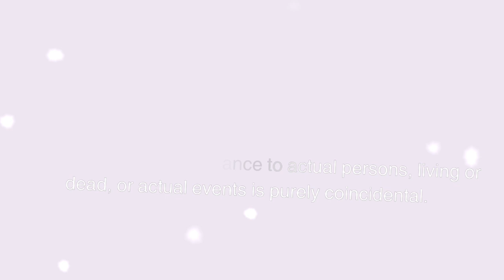அன்பின் அப்பா - 13 & 14 | ANBIN APPA - 13 & 14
அன்புடன்,
கௌரி முத்துகிருஷ்ணன்.

Pictures used in this video are copyright free images from Pexels, Unsplash and Pixabay edited and modified using Canva, Illustrator, and CorelDRAW and also video created by using In shot video editor.

💜 OR 💜